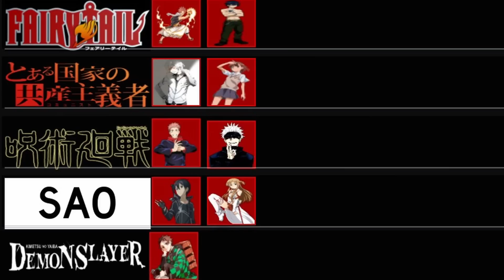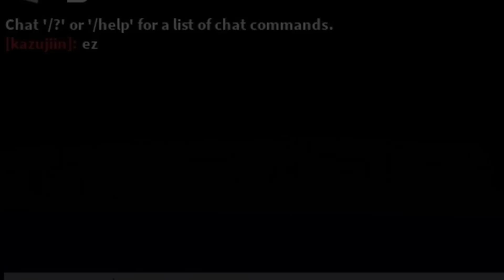[ABA] What Happened to This Character?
| roblox | anime | anime battle arena | aba |